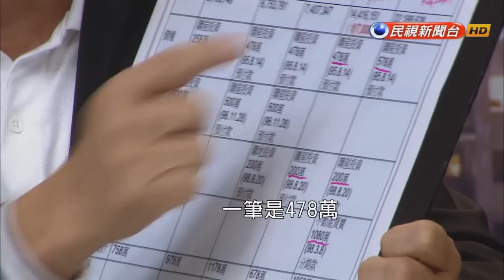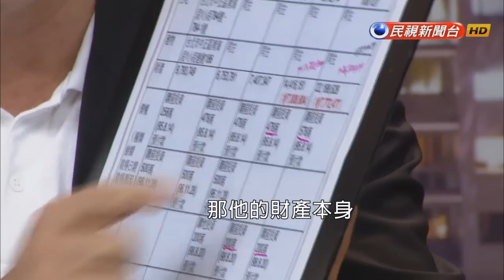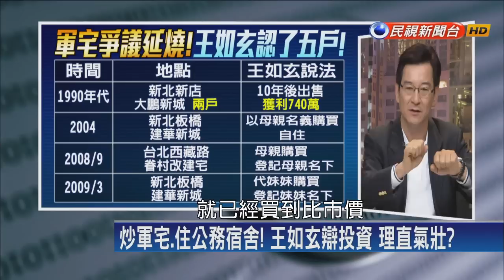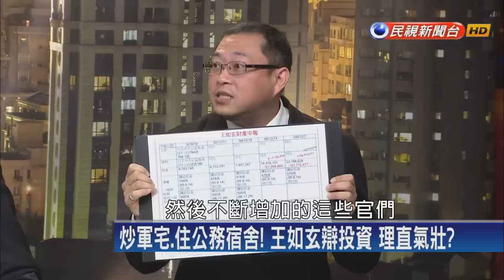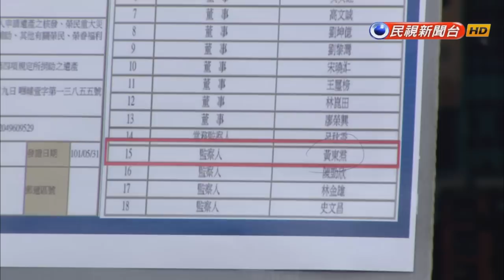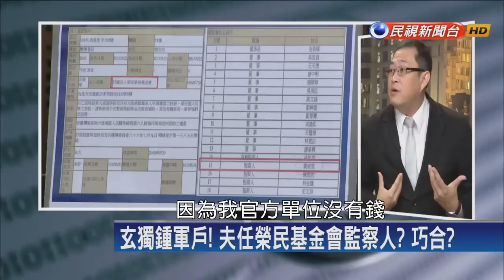2015.11.25【頭家來開講】朱玄配登記 軍宅風暴擴大!朱抱炸彈選?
軍宅燒不完 又爆苗栗買地?玄投資手段高?
無薪假.22K之母.軍宅炒手!王如玄專欺弱勢?
玄炒軍戶 眷村大反彈!深藍還能含淚投票?
朱玄登記財產 王如玄礁溪置產!還能住宿舍?
玄獨鍾軍戶!夫任榮民基金會監察人?巧合?
王如玄爆不完 朱玩爛選戰!老二地位不保?